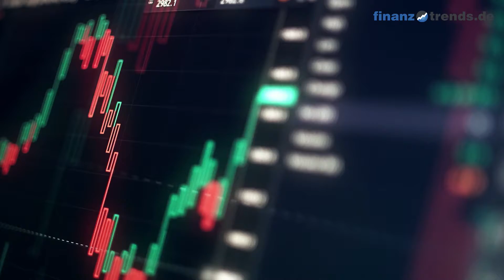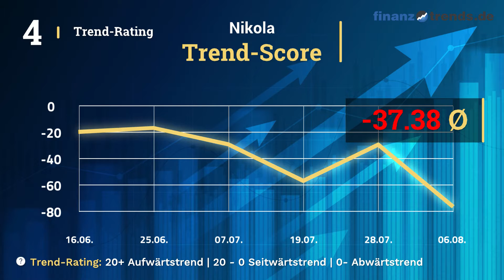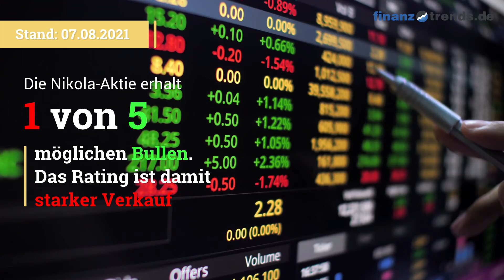Nikola Aktien Analyse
In diesem Video vom 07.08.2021 erhalten Sie eine aktuelle Bewertung der Nikola Aktie (ISIN: US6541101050) nach dem bewährten Fünf-Bullen-Rating-System von Finanztrends. In dieser technischen Analyse betrachten wir das 30-Tage-Momentum, die Relative Stärke nach Levy, das Trend-Rating, den Hype-Faktor und den GD200-Vergleich. Wenn eine Kennzahl einen gewissen Schwellenwert überschreitet, deutet das auf einen steigenden Trend hin. In diesem Fall legt der Indikator einen Kauf nahe und das Wertpapier erhält in unserem Fünf-Bullen-Rating-System einen Bullen. Die Anzahl der Bullen liefert für die Aktie eine Gesamtbewertung und Sie erhalten somit eine klare Antwort auf die Frage: kaufen, halten oder verkaufen? Die Indikatoren unseres Fünf-Bullen-Rating-Systems: Das 30-Tage-Momentum analysiert den kurzfristigen Trend der Aktie. Überschreitet Wert die Marke 1,05, gibt es einen kurzfristigen Aufwärtstrend – und die Aktie erhält von uns den ersten Bullen. Relative Stärke nach Levy: Hierbei handelt es sich um einen fortlaufenden Vergangenheitsvergleich, der nicht zu verwechseln ist mit dem „Relative Strength Index“ (RSI). Um die Kennzahl zu berechnen, wird der Wochen-Schlusskurs der Aktie durch das arithmetische Mittel der Wochen-Schlusskurse im jeweiligen Betrachtungszeitraum dividiert. Überschreitet die Kennzahl den Wert 1,05, gibt es einen kurzfristigen Aufwärtstrend – und die Aktie erhält von uns einen Bullen. Das Trend-Rating zieht Schlüsse aus den Kursbewegungen der letzten sieben Wochen. Wenn der Titel im Trend-Score den Wert 20 überschreitet und bei unserem Fünf-Bullen-Rating durchschnittlich über 2,5 liegt, deutet dies auf einen aufsteigenden Trend hin. Dann erhält die Aktie einen weiteren Bullen. Hype-Faktor: Wie wird der betrachtete Titel im Vergleich zur Konkurrenz gesehen? Befindet sich das Wertpapier im Betrachtungszeitraum unter den 100 beliebtesten Aktien und in der Top 3 der jeweiligen Peergroup, vergeben wir einen Bullen. GD200-Vergleich: Befindet sich der Kurs des Wertpapiers momentan mehr als Fünf Prozent über dem Gleitenden Durchschnitt der letzten 200 Tage, vergeben wir einen Bullen.